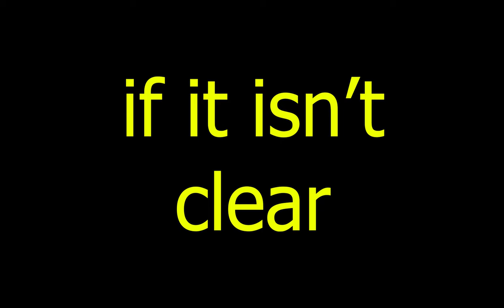Traffic Lights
Traffic lights is just a metaphor of real life in Tbilisi, Georgia. In this film you can see one of the many issues we are responsible for as we are not loud enough to change something.

This is what we are as a society.

Film, Edit, Music by me
(Thanks to my friend Eldorado for helping in musical part)